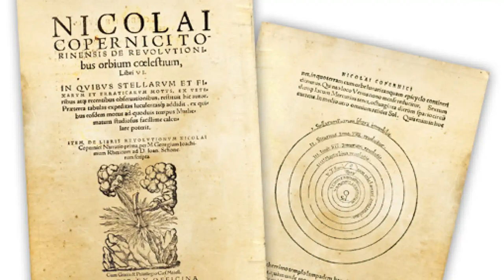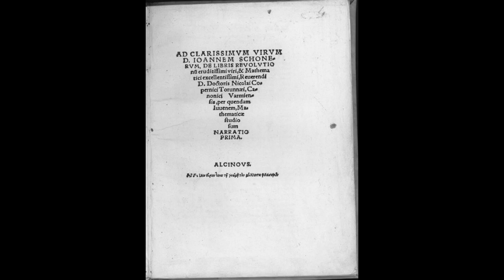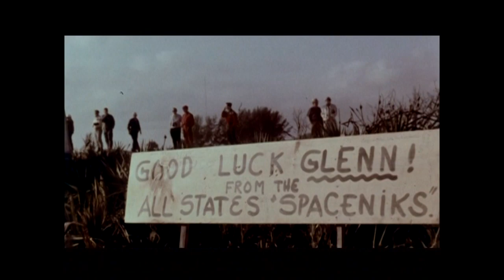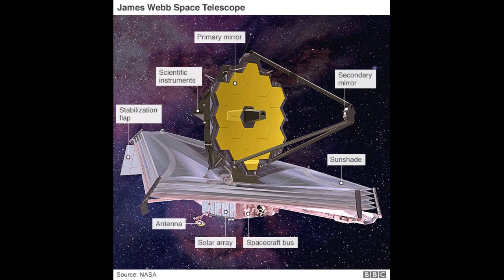XXI ASTROREPORTE SEMANA 20 AL 26 DE MAYO MAGALLANES Y ANTARTICA CHILENA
En esta oportunidad:
Posición de la Luna
Amaneceres en Magallanes
Nicolás Copernico
Discurso John Kennedy
Desarrollo Espacial Estados Unidos.